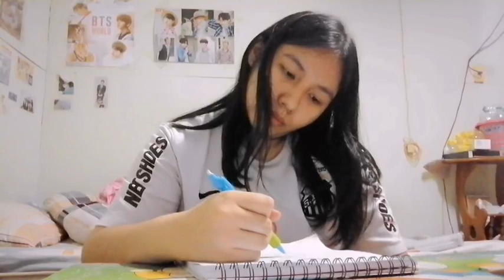PRACTICE DRAWING : English Vlog 610 by Ploy28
Enjoy and support this student by watching and liking this video as part of their English Conversation Class Speaking Activity.